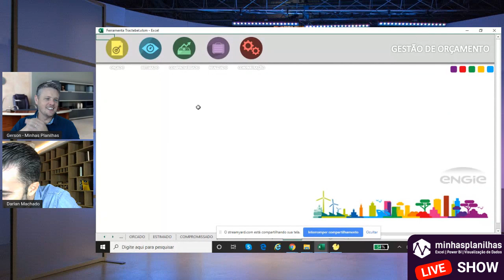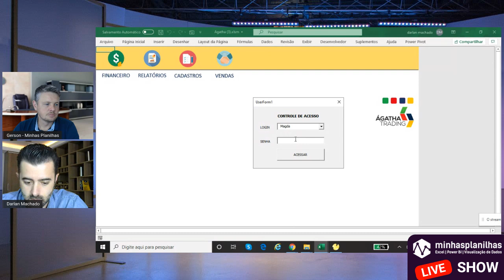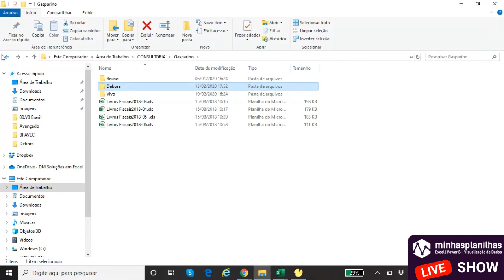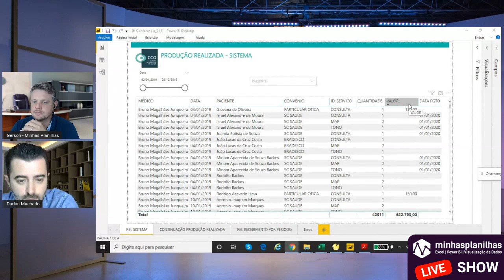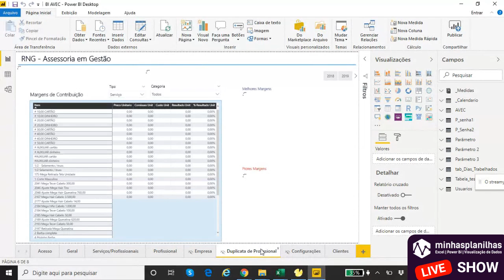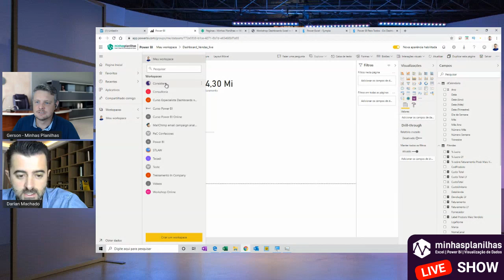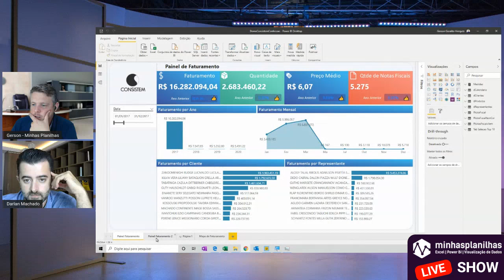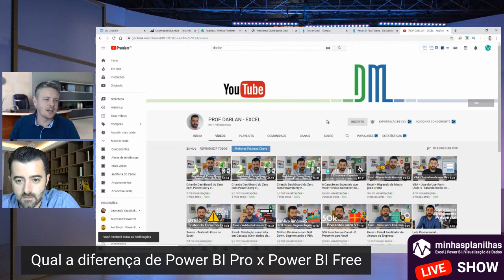Entrevista com @PROFDARLANEXCEL sobre Soluções com Excel e Power BI para Empresas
Bate papo com @PROFDARLANEXCEL sobre Soluções para empresas com Excel e Power BI.